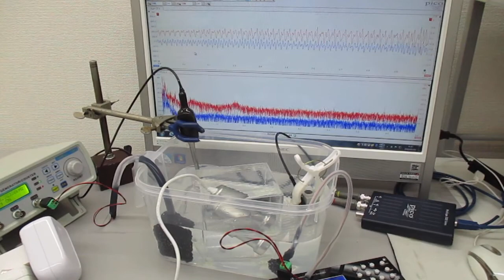超音波の音圧測定解析システム（発振制御実験） Ultrasonic-labo